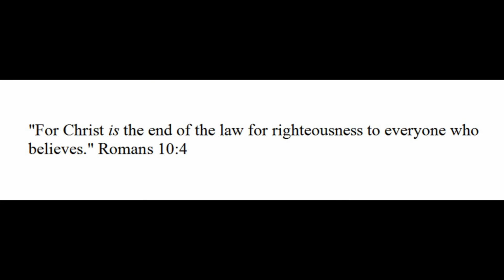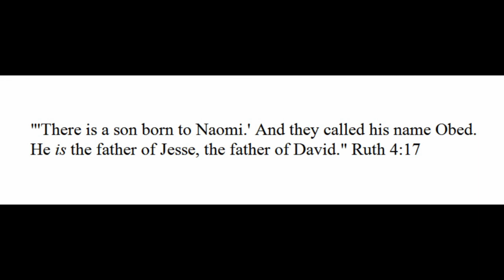The Same Grace